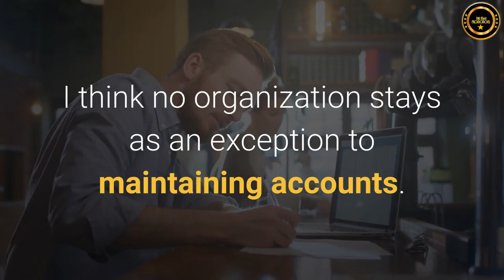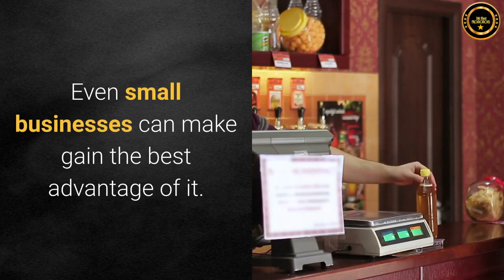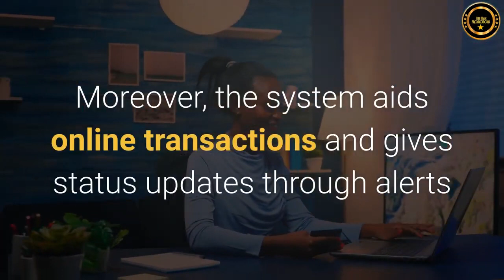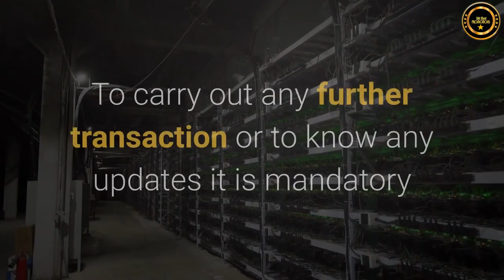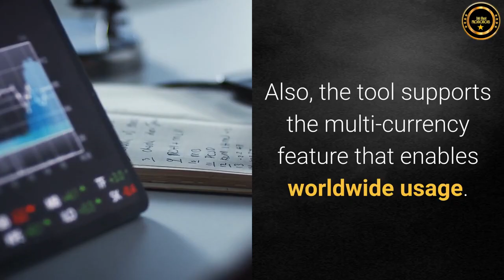ONPASSIVE BLOG VIDEO : It is good news for all organizations dealing with an Accounting System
It is good news for all organizations dealing with an accounting system. I think no organization stays as an exception to maintaining accounts. People do businesses, right? So, there is a definite place for accounting in any organization. An accounting system is not so simple until the advent of the latest technologies. Though people are trained and have gained expertise in managing it, sometimes human errors are likely to destroy the trust and the confidence built by the customers.